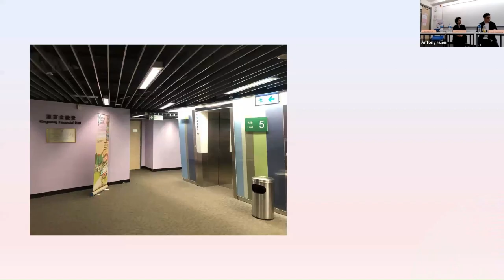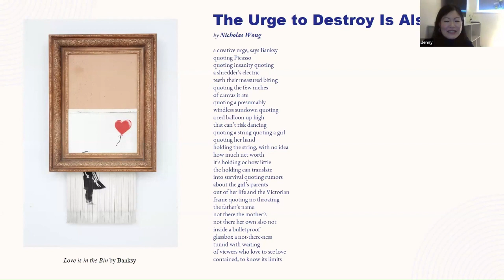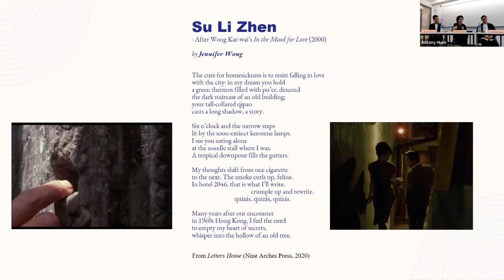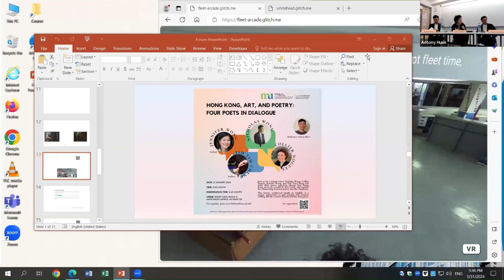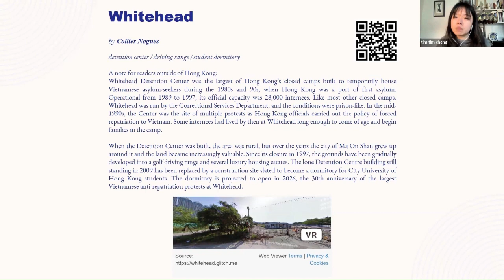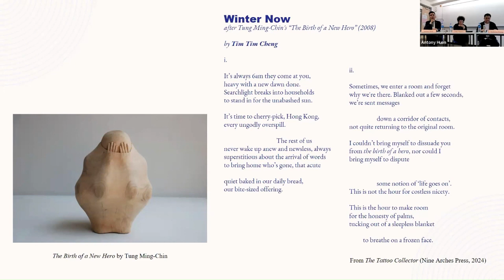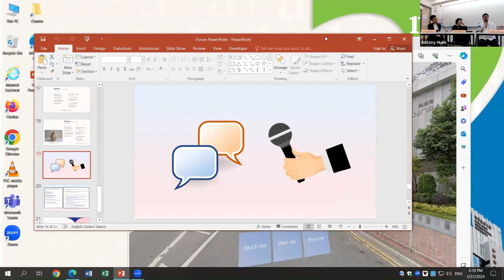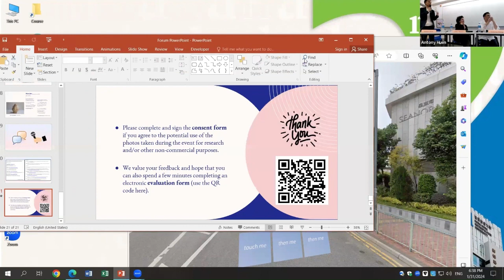Full version | Hong Kong, Art, and Poetry (香港、藝術與詩歌：詩人對談)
In the hybrid forum, Nicholas Wong, Collier Nogues, Jennifer Wong (online), and Tim Tim Cheng (online) shared their poetic practices, discussed how Hong Kong serves as a motif in their work, and explored the relationship between poetry and the visual arts. This forum, moderated by Antony Huen, cast valuable insights into creative writing and the creative practices of the four poets.

Nicholas Wong is a poet, translator and visual artist from Hong Kong. He is the author of Crevasse (Kaya, 2015) and Besiege Me (Noemi, 2021). | Instagram: @citiesofsameness

Jennifer Wong is the author of 回家 Letters Home (Nine Arches, 2020). Her book, Identity, Home and Writing Elsewhere in Contemporary Chinese Diaspora Poetry was published by Bloomsbury in 2023. | Instagram: @jenniferwswong| Twitter (X): @jennywcreative

Collier Nogues is Assistant Professor of Creative Writing at the Chinese University of Hong Kong. Her poetry collections include the hybrid print/interactive volume The Ground I Stand On Is Not My Ground (Drunken Boat, 2015) and On the Other Side, Blue (Four Way, 2011).

Tim Tim Cheng is the author of Tapping At Glass (VERVE, 2023) and The Tattoo Collector (Nine Arches, 2024). She also hosts a Cantonese poetry podcast 英詩乞衣 ying si hat yi. | Instagram: @mymothercalls| Twitter (X): @timtimtmi

Antony Huen is Senior Lecturer (English Language and Culture) at Hong Kong Metropolitan University. His poems have appeared in The Dark Horse, PN Review and Poetry Wales. He won the 2021 Wasafiri Essay Prize. | Instagram: @antonyhuen | Twitter (X): @AntonyHuen

- Fully supported by a grant from the Research Grants Council of the Hong Kong Administrative Region, China (UGC/FDS16/H02/22)
- Recorded at Hong Kong Metropolitan University (HKMU) on 31 Jan 2024